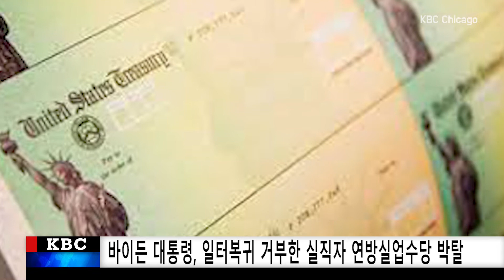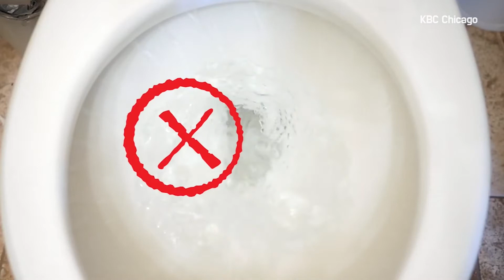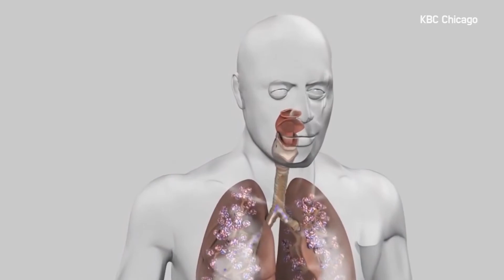KBC NEWS 930 [5-11-2021 TUE]